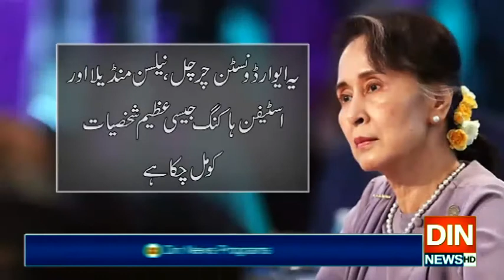روہنگیا مسلمانوں کا قتل عام:آنگ سان سوچی کیخلاف بڑا فیصلہ